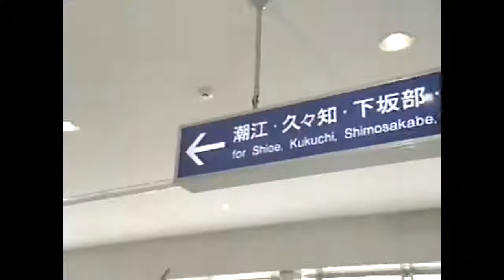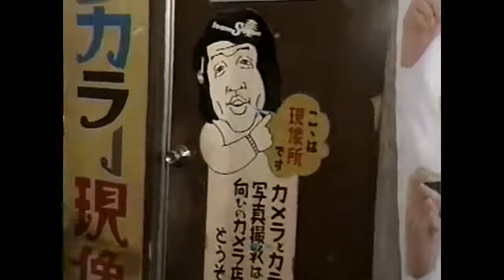96 ごっつええ感じ ダウンタウン 松本人志・浜田雅功 尼崎に帰る